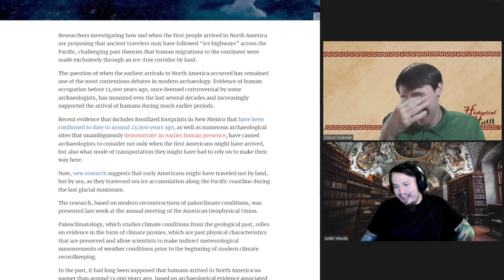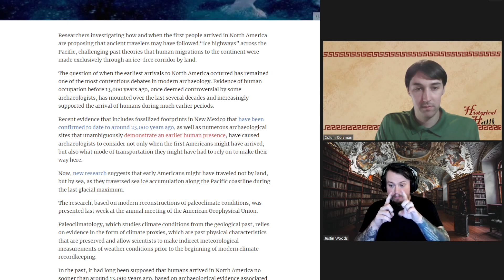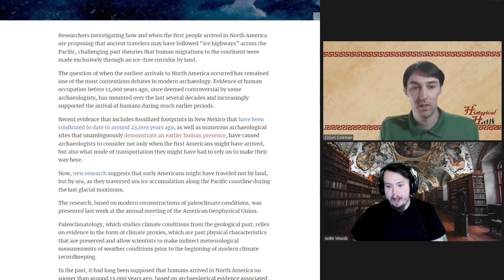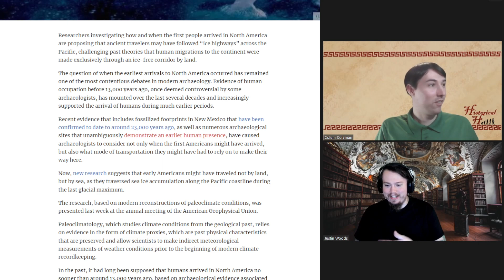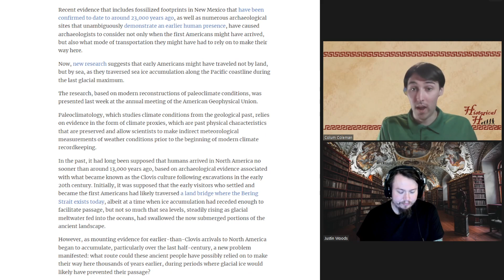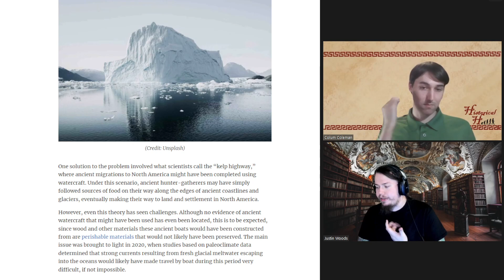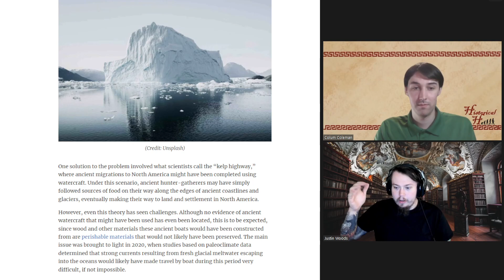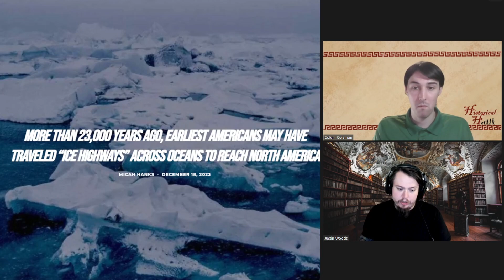Earliest North American "Ice Highways"